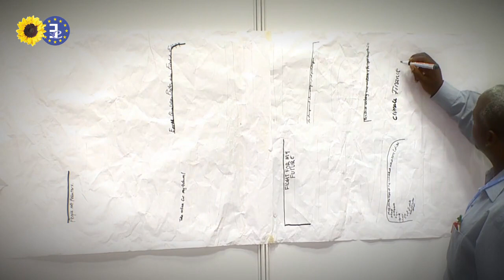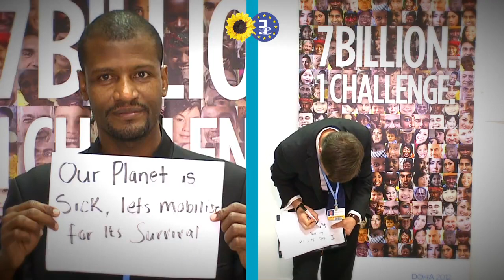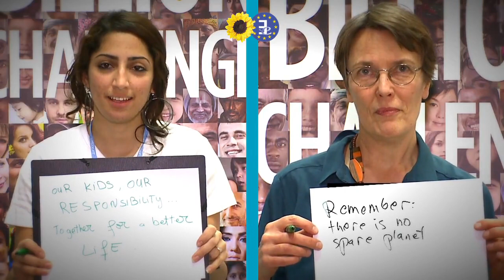Global climate justice! - Message to negotiators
Last day of COP18! The Greens/EFA group has asked several people in the conference center what they would like to tell to the climate negotiators.

"Global climate justice!"

Green MEPs Bas Eickhout, Sandrine Bélier and Satu Hassi together with some NGOs, the YOUNGO network and the Arab Youth Climate Movement, are calling for action and more climate equity!

Read our latest blog post on our campaign website StopClimateChange.net